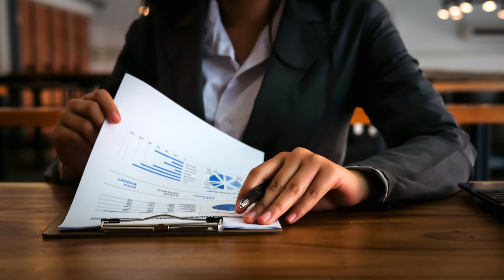New Zealand Government and Politics,Foreign relations&military,Local government&external territories